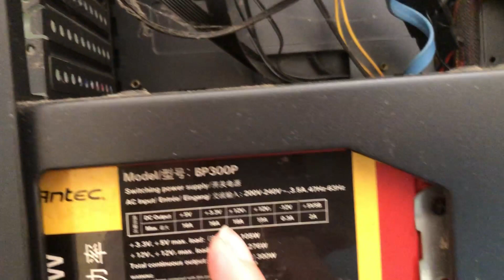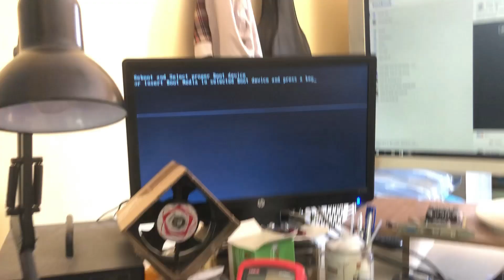Máy tính bật nguồn sáng đèn rồi tắt ngay, kiểm tra và sửa chữa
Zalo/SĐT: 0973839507